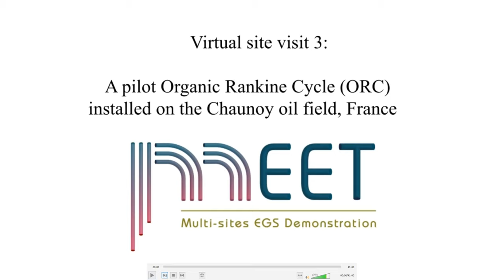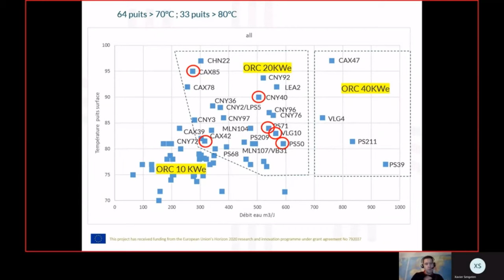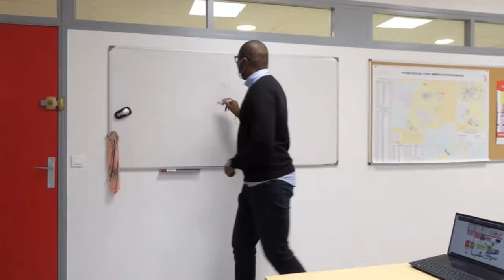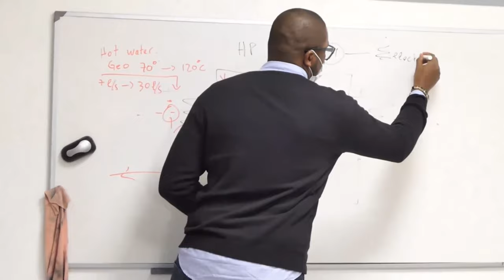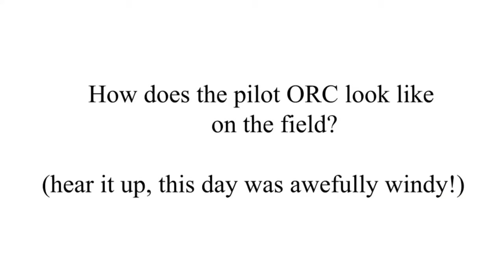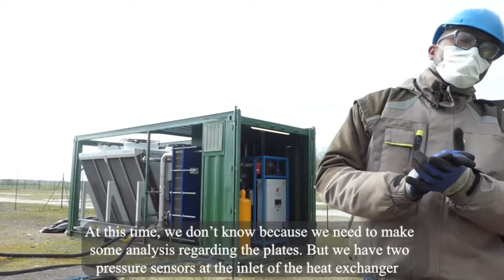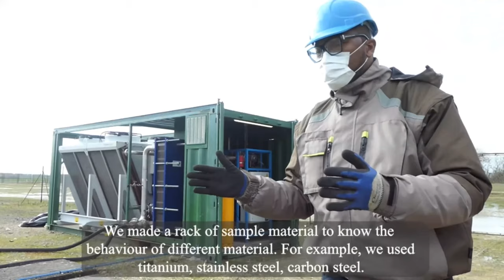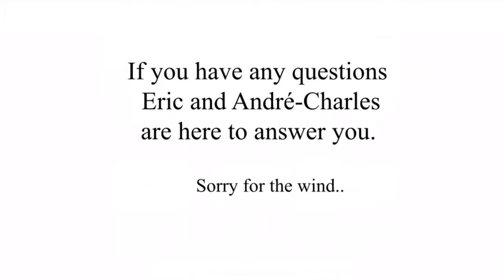Virtual visit 3: A pilot Organic Rankine Cycle (ORC) installed on the Chaunoy oil field, France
Eric Léoutre (Vermilion Energy) & André-Charles Mintsa (Enogia)

Visit of pilot ORC on Chaunoy oil well installations and explanations